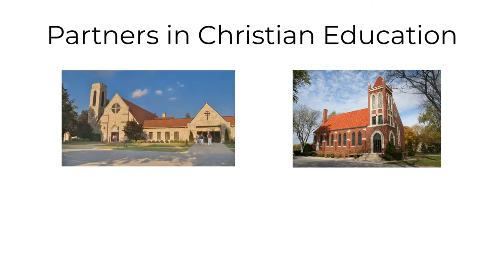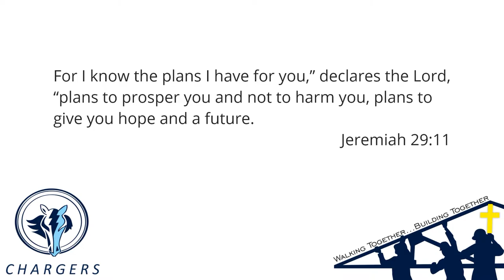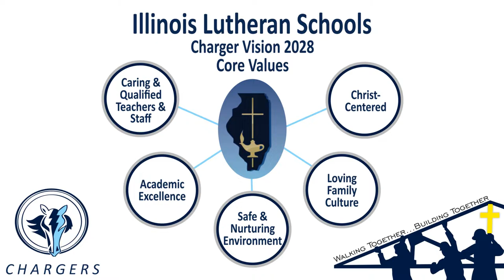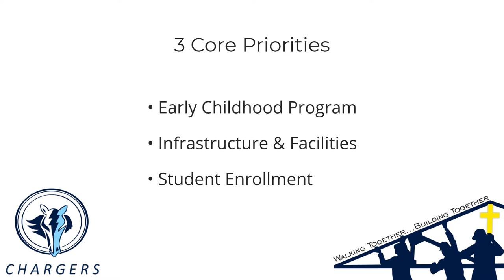Charger Vision 2028